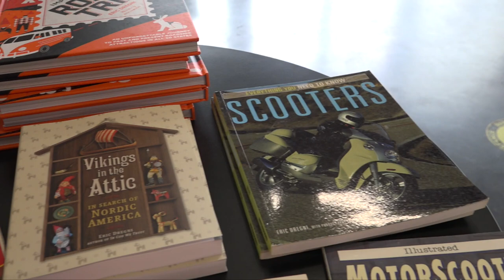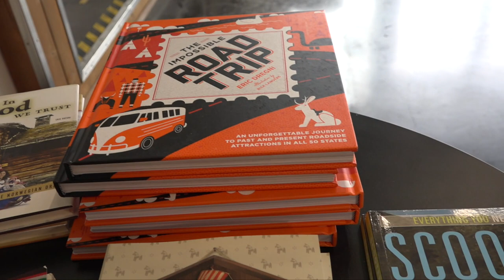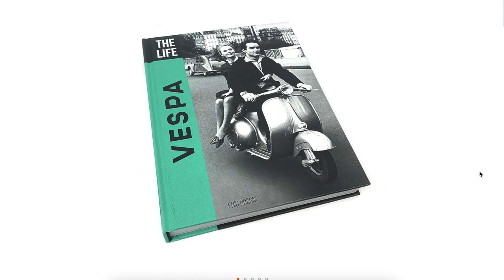A Conversation with Scooter Book Author ERIC DREGNI